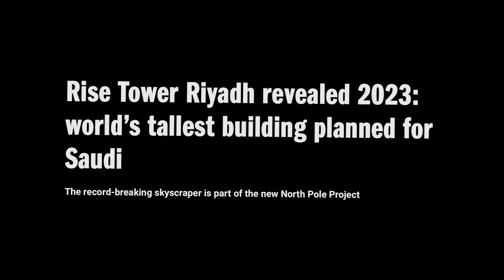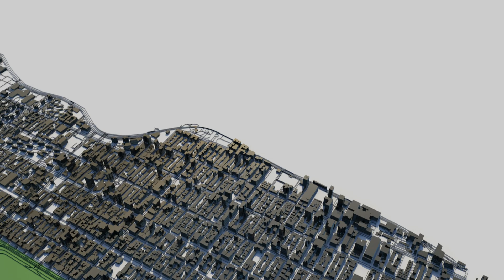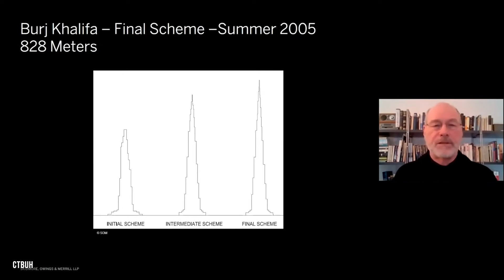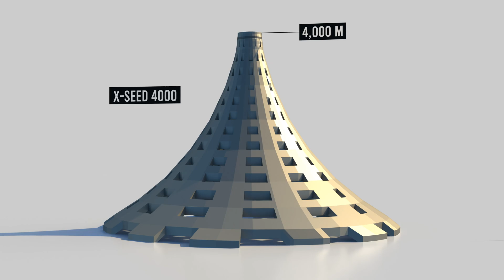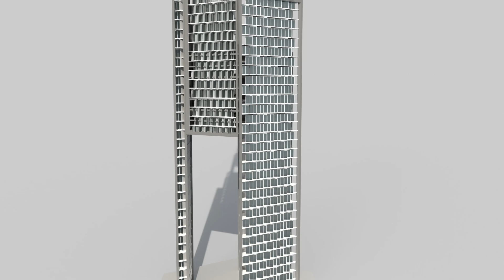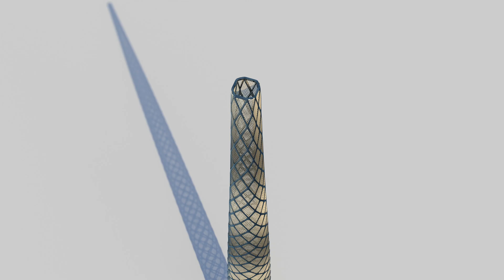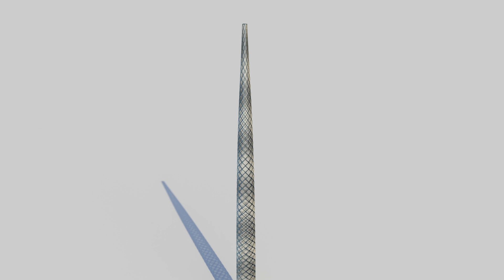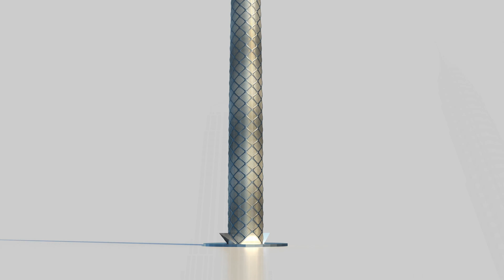New World's Tallest Building In Saudi Arabia?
Saudi Arabia recently announced a proposal for a 2-kilometer skyscraper in Riyadh.

Content:

0:00 - Intro
0:36 - Saudi Arabia’s 2KM Skyscraper
1:30 - The Line and The Mukaab
2:20 - Foster & Partners
3:50 - Is Building A Skyscraper This Tall Possible?
5:00 - Building Height Controversy
6:15 - Possible Designs
8:45 - What Is A Building?
10:45 - Possible Outcomes